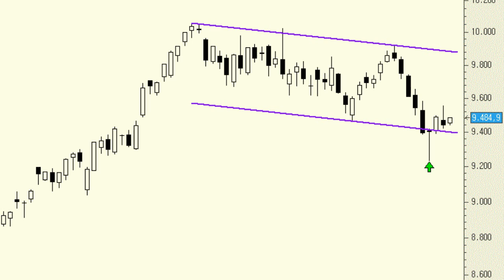Análisis técnico del Ibex 35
Pese a la corrección de ayer, lo cierto es que la figura en forma de "martillo" sigue intacta, al menos en la medida en que el selectivo no cierre por debajo de los mínimos del pasado viernes. Y, mientras tanto, la posibilidad de que el rebote continúe sigue vigente.